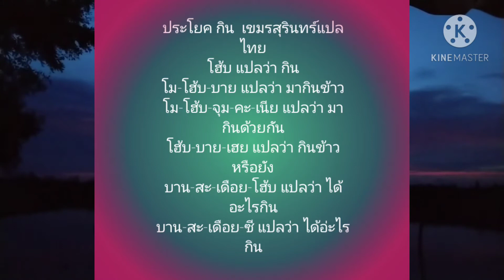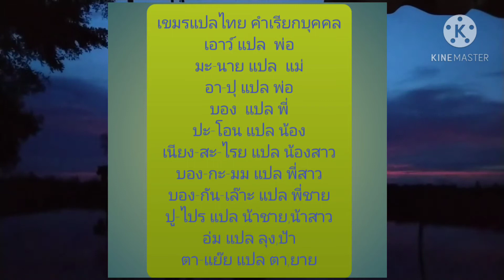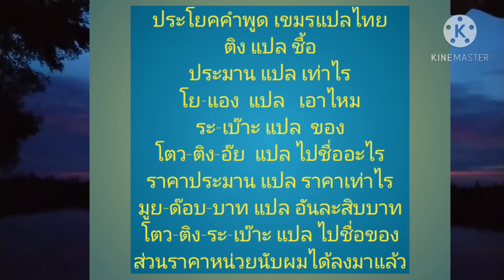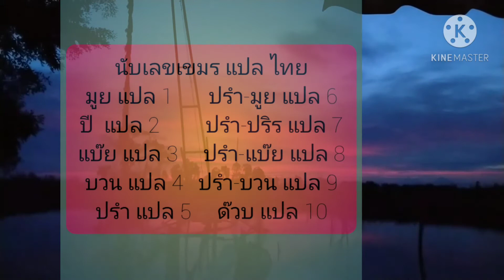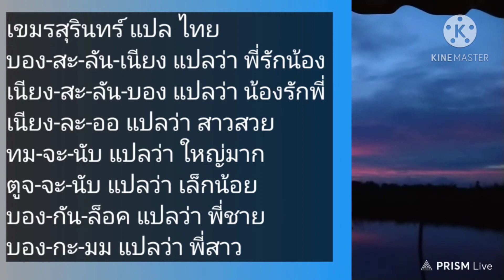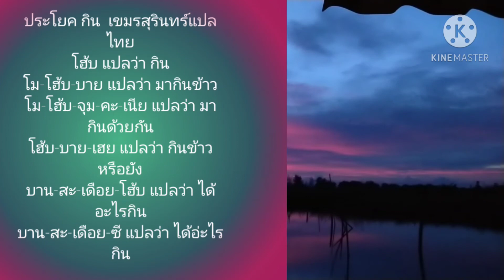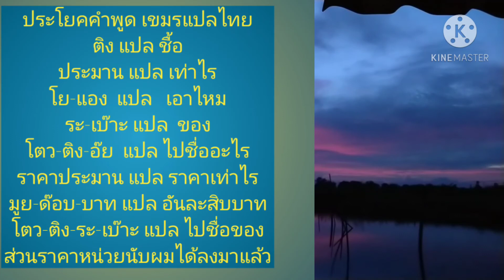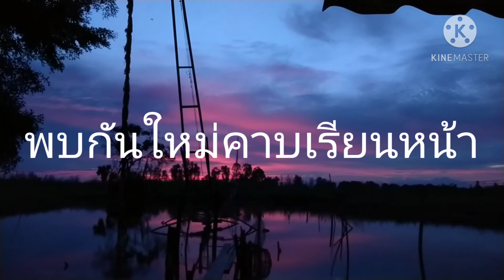ภาษาเขมรแปลไทย ภาษาพูดเขมรสุรินทร์แปลไทย ภาษาเขมรวันละคำ ภาษาเขมรคำแปลไทย